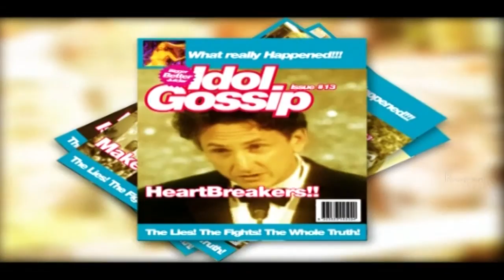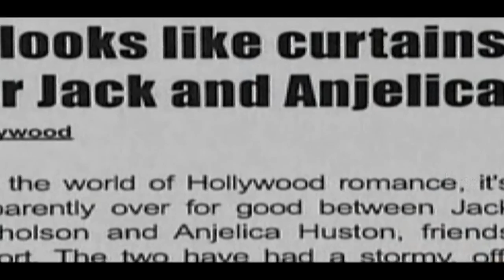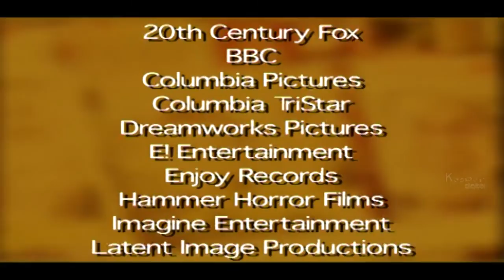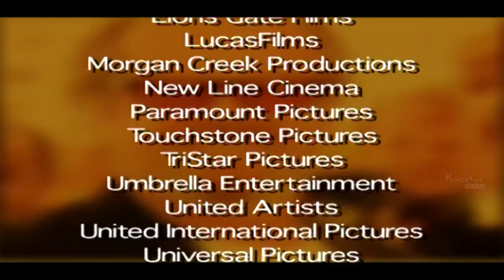Bad Guys in Hollywood Movies | Gary Oldman, Christopher Lee & Robert Deniro | Idol Gossip Videos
Oscar Red Carpet : Natalie Portman, Cate Blanchett, Hilary Swank And Leonardo Dicaprio'S Outfit Choices.

 Movies In Drag : Look At Cult Classics Such As Priscilla: Queen Of The Desert, Rocky Horror Picture Show, And Tootsie.

Acadamy Awards : The History Of The Oscars.

Box Office Flops : Movies Such As Gigli, Alexander, Face Off And Waterworld Have All Flopped At The Box Office.

Bad Guys : Bad Guys In Movies Include Gary Oldman, Christopher Lee And Robert Deniro.

Jack Nicholson : A Look At The Illustrious Career Of Movie Star Jack Nicholson.